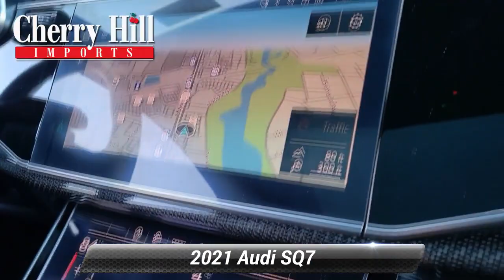Certified 2021 Audi SQ7 Premium Plus, Cherry Hill, NJ A52297A